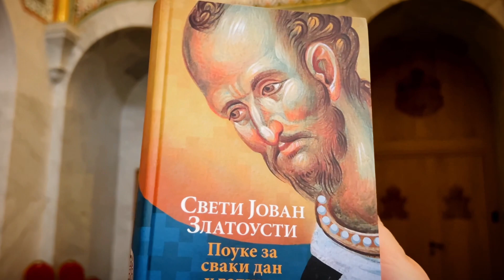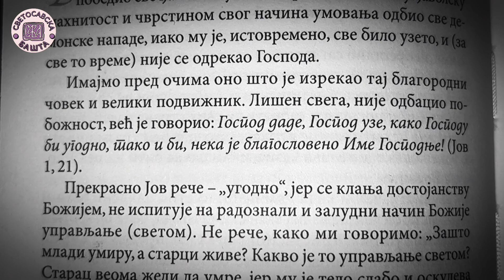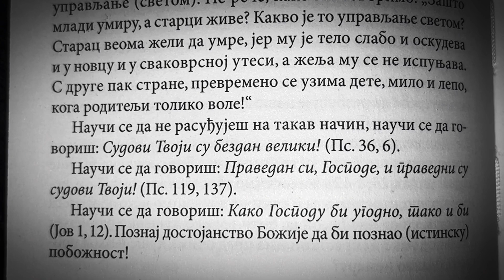Не преиспитуј Божије одлуке - Поуке Светог Јована Златоустог за сваки дан